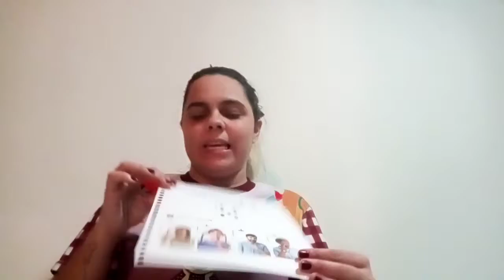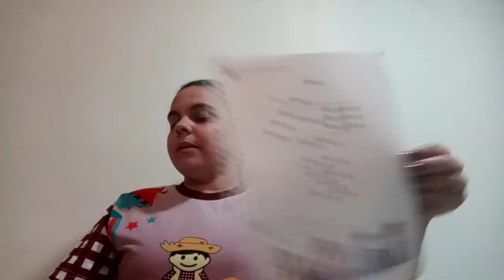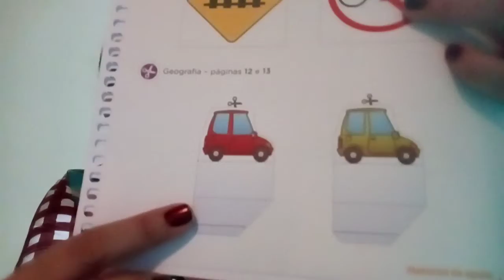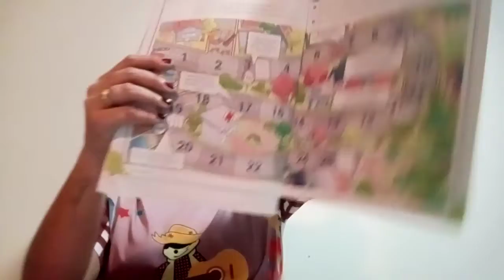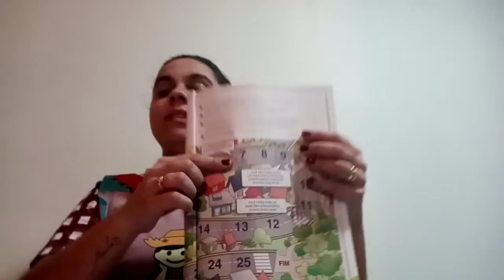2° ano. Geografia: Aprendendo com o jogo do trânsito. 11/09/2020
2° ano. Geografia: Aprendendo com o jogo do trânsito.